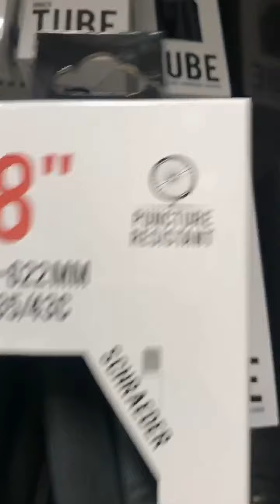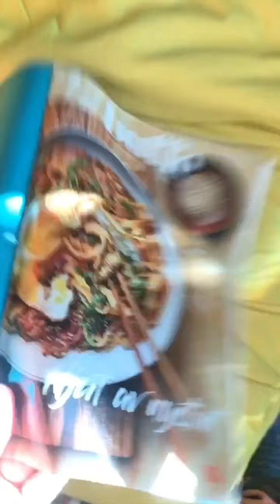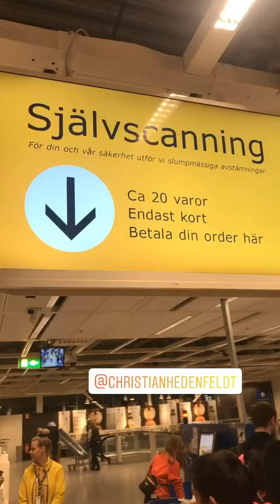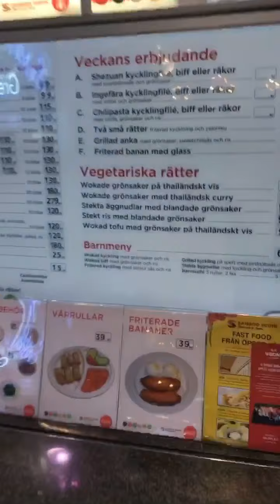200203 INNERTUBE, TROPICAL DREAM AND ULF RETURNS TO RETURN